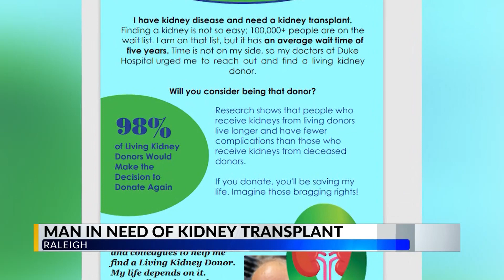‘Like trying to hit the lottery twice’: After receiving one lifesaving kidney donation, Raleigh man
‘Like trying to hit the lottery twice’: After receiving one lifesaving kidney donation, Raleigh man hopes for another